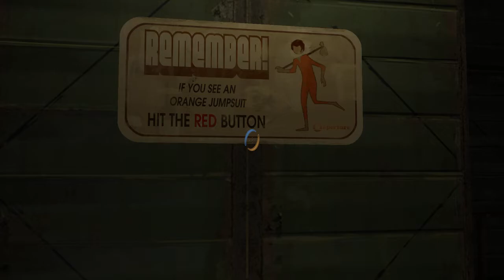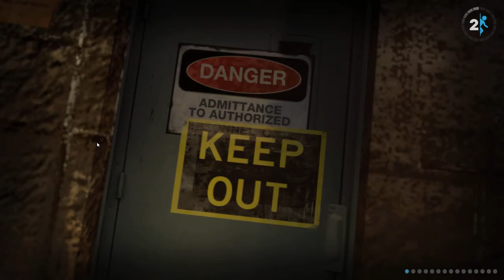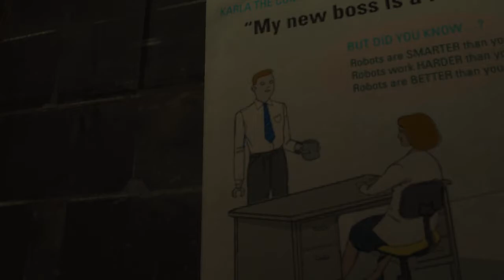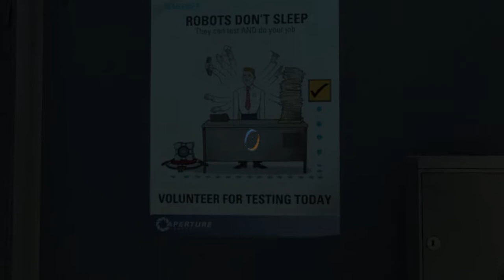Portal 2 part 5: Achieving near Infinity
I don't know how I did it but I did, luckily console commands are things that I have never used so I learned how to barely use them.